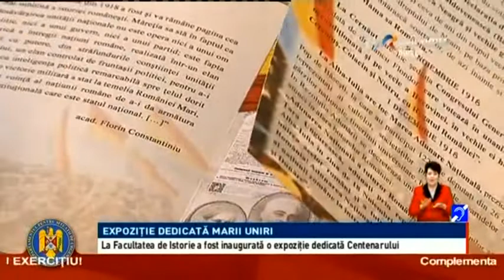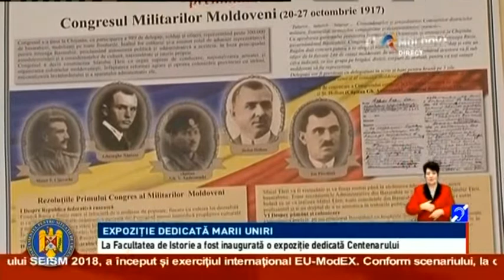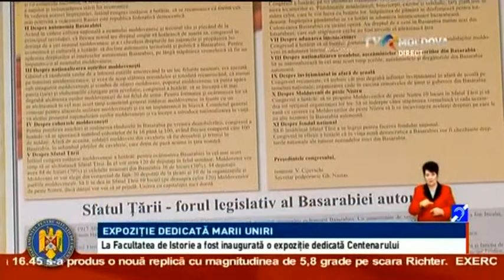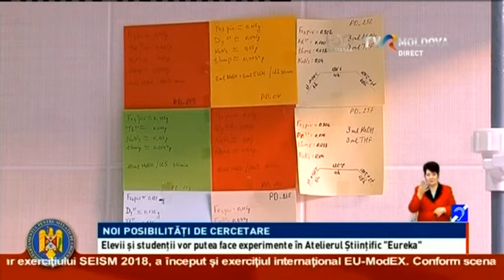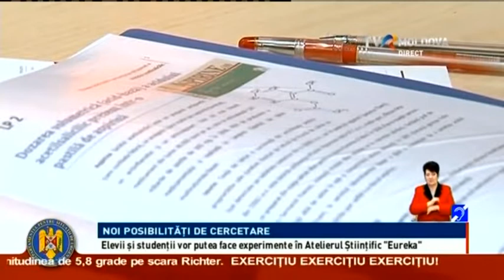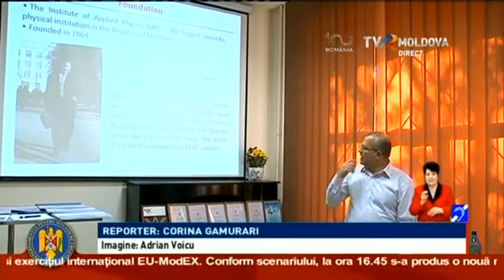Telejurnalul orei 18:00/ 15.10.2018